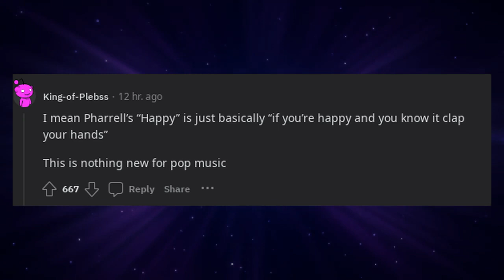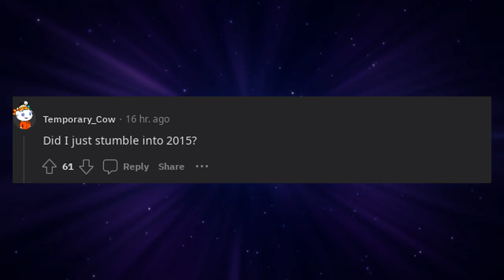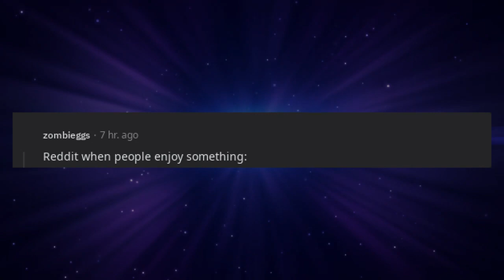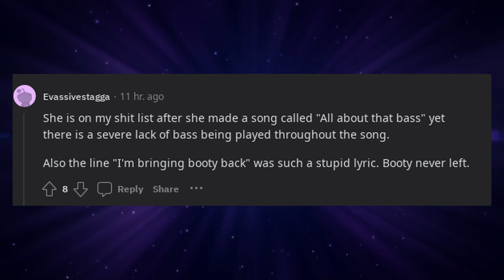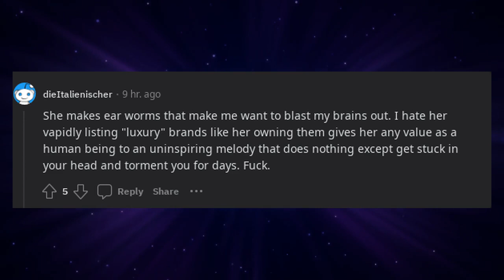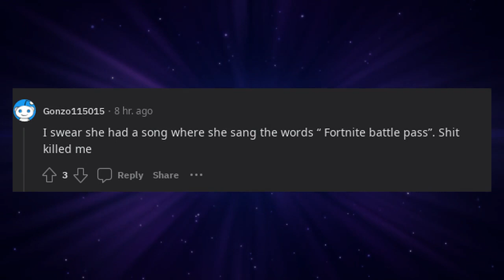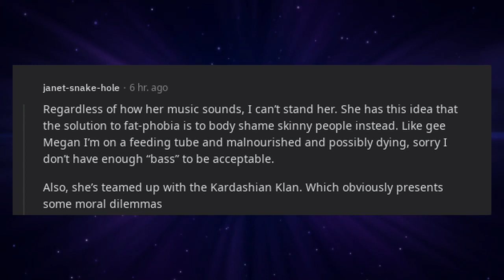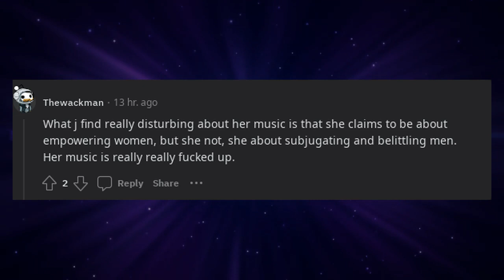Meghan Trainor makes nursery rhymes for adults